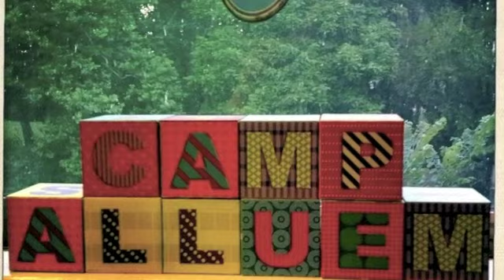Camp Alluem Kids 2012